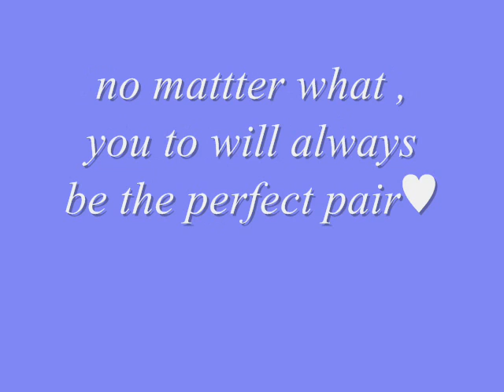Mollycobxx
i got bored :/ sorry it fails bad
it was like a 10 mins job :L
didnt no what to do
and the music is shit :L
LOVEYOUASH :D
subb to her ;P